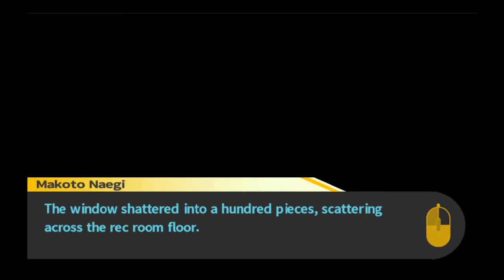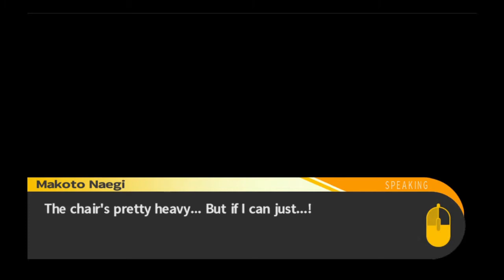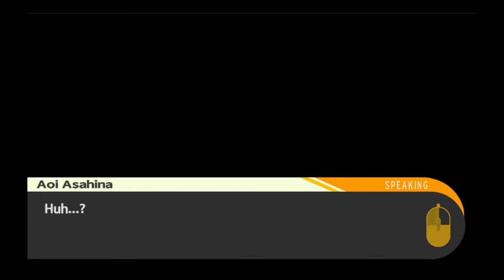Danganronpa: Trigger Happy Havoc - Body Discovery Announcement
Episode 80.

Spoilers! But not really. We have had our free time, so it was bound to happen pretty soon...

But who could it be? Where were they found? What had happened to them?
Not gonna lie, we don't yet get the answers to all of those... But two out of three ain't half bad, eh?

The only problem we have is that Phantom has yet to tell us who the killer is...